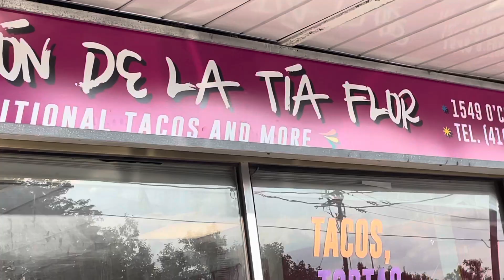Nag Taco night si Toto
Hi Folks, I installed a phone mount on my bike because I’m planning to go to the PAN AM GAMES path , just to show you all, but instead I end up preparing the cherry pits and the main event of the day TACOs for dinner. It was so good specially having it with the family. Please watch it in full and thank you, keep safe everyone.